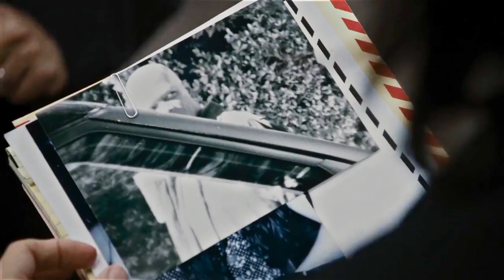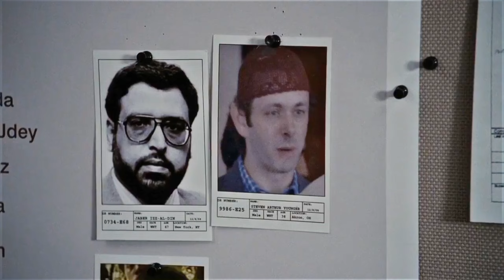The FBI messed with the wrong man not realising that he is an ex military black ops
film recap movie reviefilm recap movie reviefilm recap movie reviefilm recap movie review
movie explained
story recaps
film recaps
action movie recap
recap film
Movie recap
Movie review
Movie summary
Film recap
Film review
Film summary
Movie highlights
Film highlights
Best moments
Top moments
Plot summary
Character analysis
Movie critique
Film critique
Spoiler alert
Movie analysis
Film analysis
Movie discussion
Film discussion
Movie recap and review
film recapped
Samuel L Jackson
movie summary
Daniel cc
Unthinkable